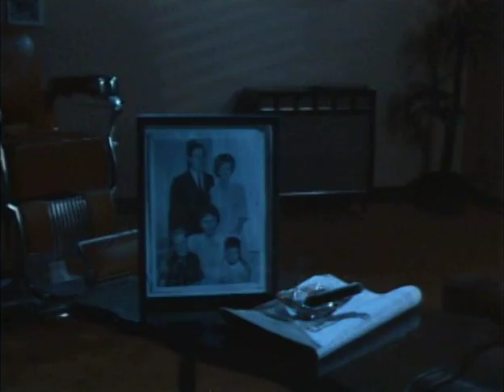Maudlin's Eleven - Part 2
Bill Needle and Bobby's brother Skip Bittman join Sammy, Bobby and William B for the perfect heist as SCTV pokes fun at the Rat Pack.